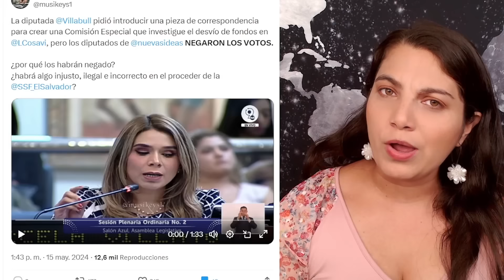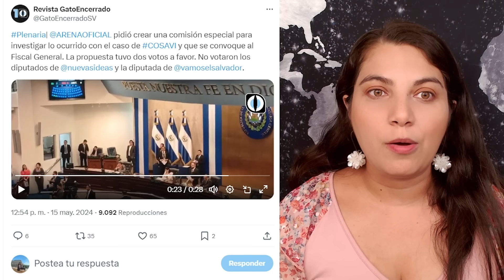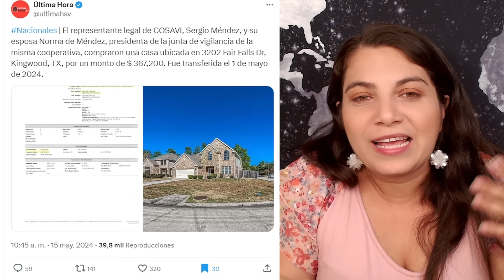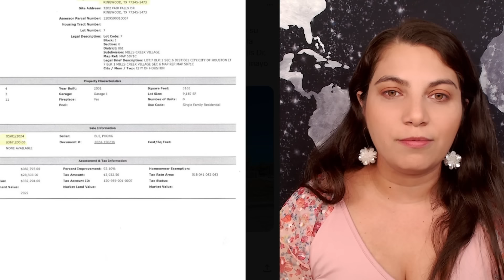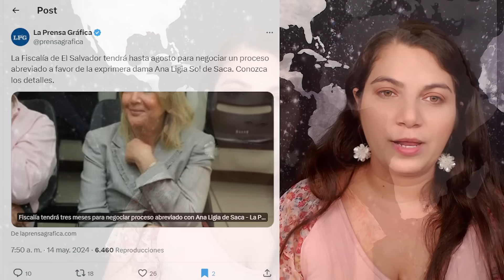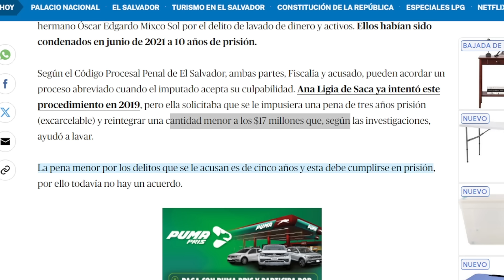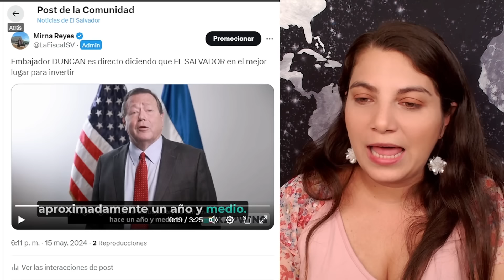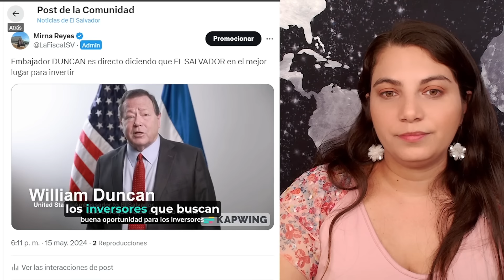INTERPOL VA POR SERGIO MENDEZ? / GORGOJO NO ACEPTA QUE MAYORIA MANDA / EMBAJADOR DUNCAN SORPRENDE!